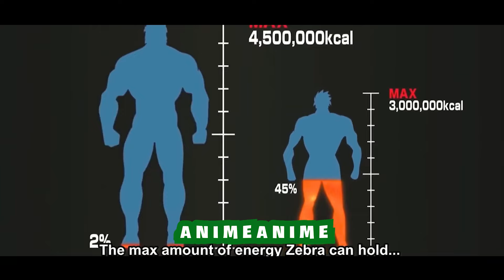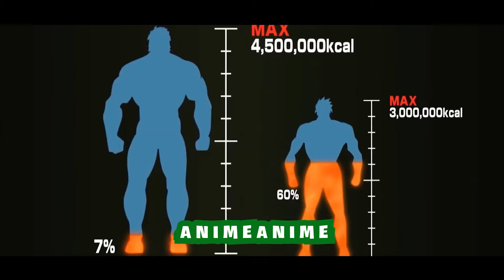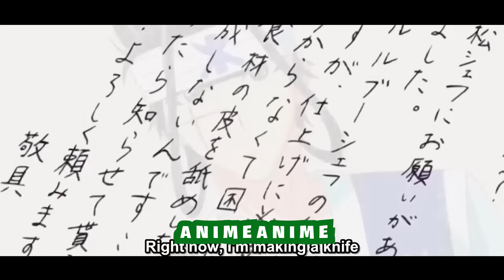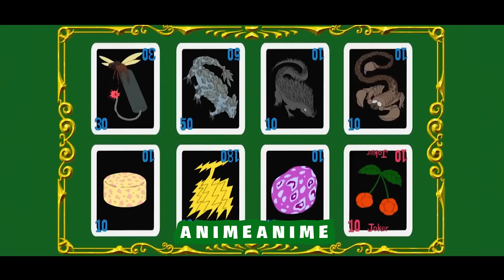Toriko Gourmet Hunter in the Gourmet World | Toriko Full Season 3 | Toriko Recap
Dive into the mouthwatering world of Toriko, where flavors come to life! Join Toriko, a legendary Gourmet Hunter, on his quest for the most exotic and delectable ingredients. From savory showdowns to culinary quests, the Toriko anime serves up a feast for the senses that's not to be missed.